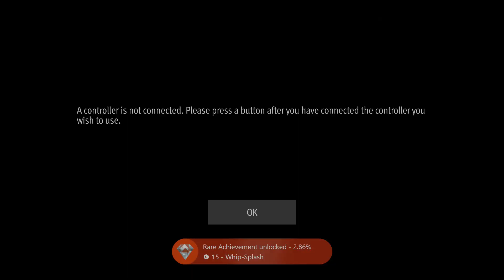Is Ryuji Goda still alive? | Like a Dragon Gaiden part 16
there might be a dangerous man on the loose
we have a great chance to see if he is real